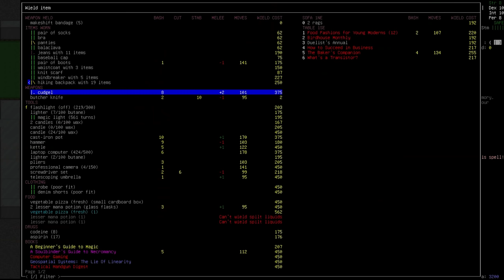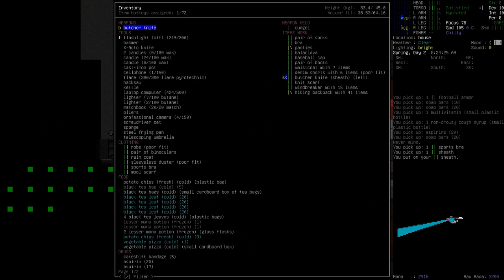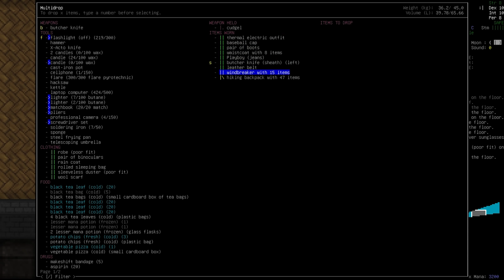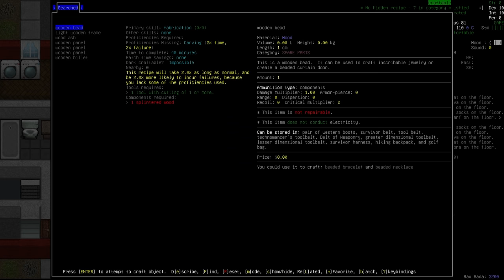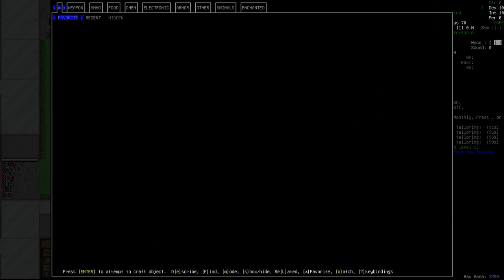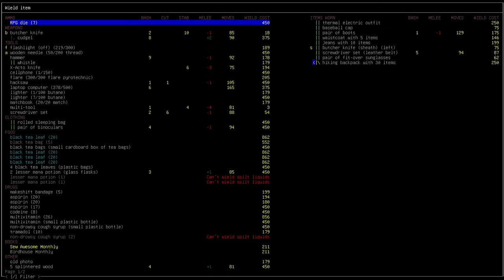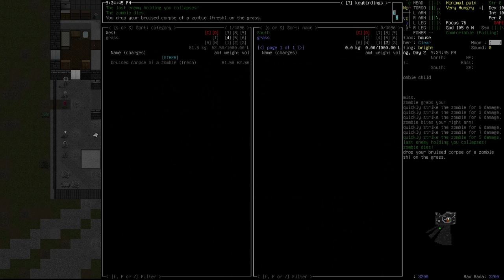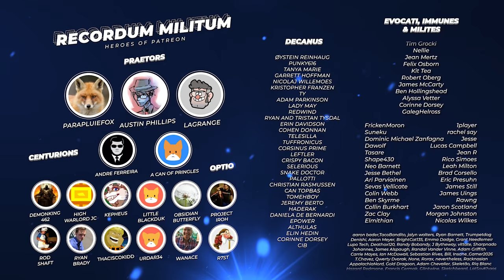Cataclysm: Dark Days Ahead "Luna" | Ep 3 "Birdhouse Basics"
Artwork by the incredible Stately Raven!

►Airing Monday every week at 1500EST -500UTC

It's time Let's Roleplay Magiclysm!
We will be following Luna's Tale until her untimely death in the world of Cataclysm: Dark Days Ahead, using the overhaul mod Magiclysm that adds magic and mysticism to the apocalypse for a very different experience.